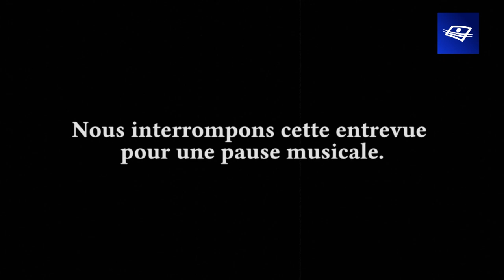Entrevue de Marc Labrèche avec Edith Piaf | Cette année-là | Sketch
Marc Labrèche vous propose une entrevue avec la grande Édith Piaf, qui était de passage au Québec pour quelques tours de chant en 1955…

Cette année-là
Diffusion télé : Samedi 20h à Télé-Québec.
Rediffusions : Lundi 13h30 et vendredi 19h à Télé-Québec.

À propos de l'émission : Cette année-là est un grand plateau culturel mené par Marc Labrèche et ses collaborateurs, Simon Boulerice, Émilie Perreault et Fred Savard. Chaque semaine, à partir d'une année marquante de notre histoire, ils revisitent la culture d'hier et la mesurent à celle d’aujourd'hui. Avec leurs invités, ils se penchent sur des sujets qui font le lien entre l'année choisie et ce qui enflamme le monde culturel contemporain. En faisant le pont entre deux époques, ils partagent des coups de cœur, des découvertes et des classiques. Le plateau permet également aux artistes de rayonner avec des prestations exclusives liant l’actualité culturelle d’hier et celle d’aujourd’hui. Une émission où l’on discute, on se questionne, on se souvient, en ne se prenant tout de même pas au sérieux.